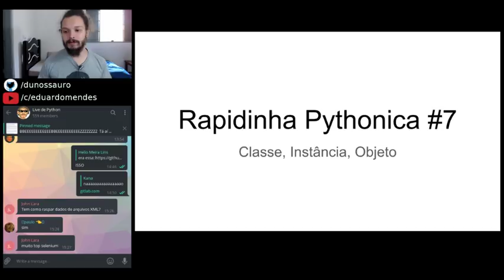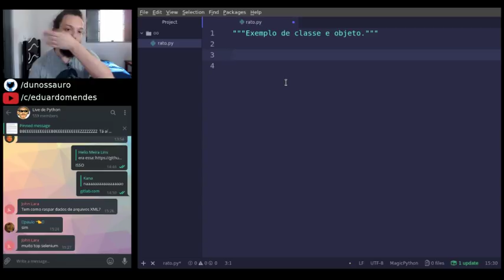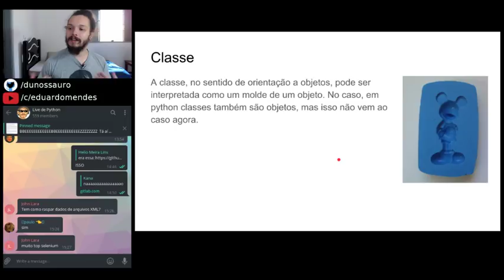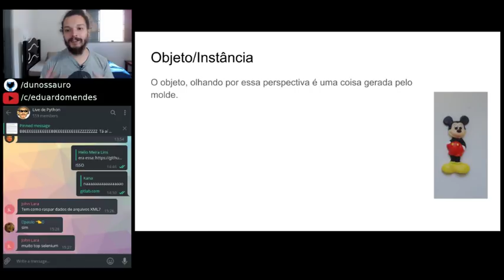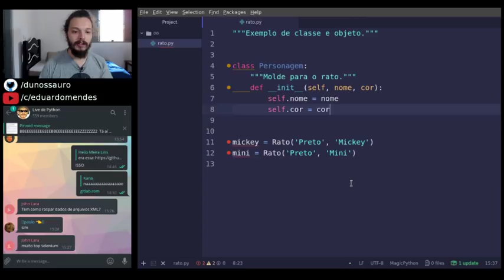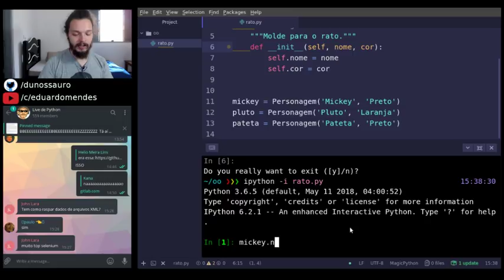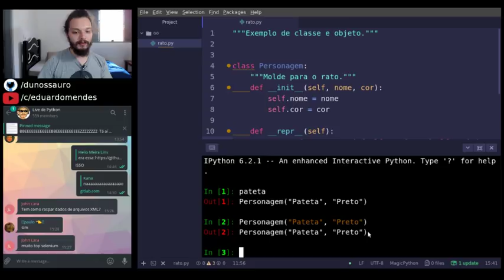Rapidinha pythonica #7 - Classe, instância e objeto